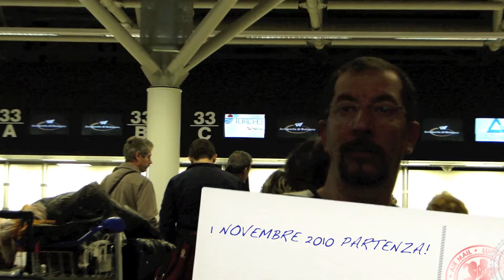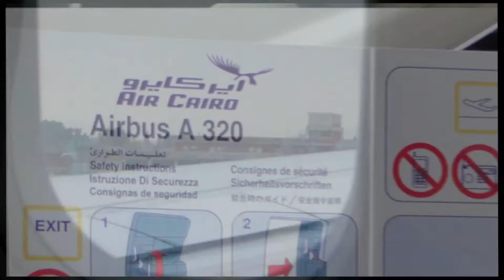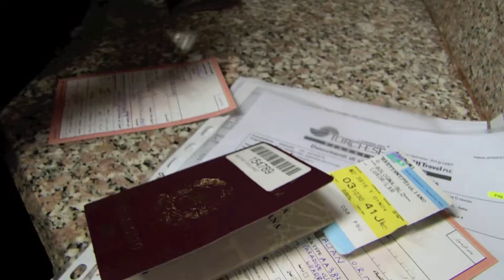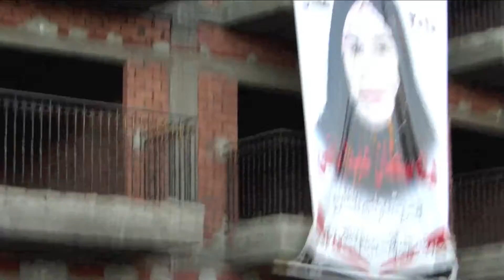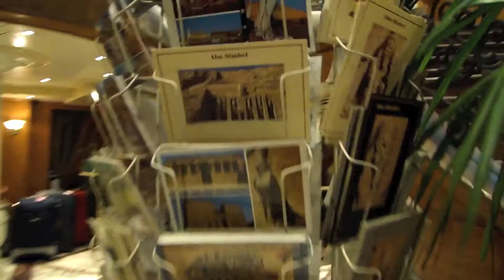1° Egitto 2010 da Bologna Egypt from to Luxor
Giuliano e Antonella che insieme hanno superato i 100 anni vanno in Egitto a confrontarsi con una Cultura con qualche anno in più.

Programma della crociera proposto dalla Turchese:
1° giorno - Lunedì
ITALIA - LUXOR
Partenza con volo speciale o di linea per Luxor. Arrivo ed imbarco sulla motonave. Pernottamento a bordo.

2° giorno - Martedì
LUXOR - EDFU
Trattamento di pensione completa. Visita alla Valle dei Re, alla Valle delle Regine, al tempio della regina Hatshepsut, ai colossi di Memnon, escursione al tempio di Karnak ed al tempio di Luxor. Cena e pernottamento a bordo. Navigazione verso Edfu.

3° giorno - Mercoledì
EDFU - KOM OMBO - ASWAN
Trattamento di pensione completa. Visita al tempio di Horus ad Edfu, proseguimento della navigazione per Kom Ombo e visita del tempio. Navigazione per Aswan. Pernottamento a bordo.

4° giorno - Giovedì
ASWAN
Trattamento di pensione completa. In mattinata visita alla diga di Aswan, all'obelisco incompiuto e al tempio di Philae. Nel pomeriggio escursione in barca all'isola botanica, al termine possibilità di escursione (facoltativa) ad un "Villaggio Nubiano". Pernottamento a bordo.
5° giorno - Venerdì
ASWAN - ABU SIMBEL - IL CAIRO
Trattamento di pensione completa. Nel primo mattino partenza per Abu Simbel con autobus privato. Nel primo tratto si costeggiano i villaggi, la diga vecchia e nuova, il lago Nasser e si entra nell'affascinante deserto egiziano, nei primi colori dell'alba. Visita al grande tempio di Ramses II e al tempio di Nefertari. Trasferimento all'aeroporto e partenza con volo speciale per il Cairo. Pranzo in ristorante ed inizio delle visite. Trasferimento in hotel, sistemazione e pernottamento. Alla sera possibilità di effettuare l'escursione (facoltativa) "Cairo by night".

6° giorno - Sabato
CAIRO - MENFI - SAKKARA - CAIRO
Trattamento di pensione completa. Intera giornata dedicata a diverse escursioni. Visita alle famosissime piramidi di Giza e alla Sfinge, loro immobile guardiana; trasferimento a Menfi e visita alla Sfinge di Alabastro, al Colosso di Ramses II. Proseguimento per Sakkara, visita alla Piramide a gradoni di Zoser ed al Tempio funerario. Pernottamento in hotel. In serata possibilità di assistere allo spettacolo (facoltativo) "Suoni e Luci alle Piramidi".

7° giorno - Domenica
CAIRO
Trattamento di pensione completa. Nella mattinata visita al ricco Museo Egizio. Pomeriggio dedicato alla visita della Cittadella e la Moschea di Mohamed Ali, veri gioielli dell'architettura araba. Al termine è prevista una sosta al bazar di Khan El Khalili. Pernottamento in hotel.

8° giorno - Lunedì
EGITTO - ITALIA

ps. Tutti i miei primi piani li ho fatti da solo .